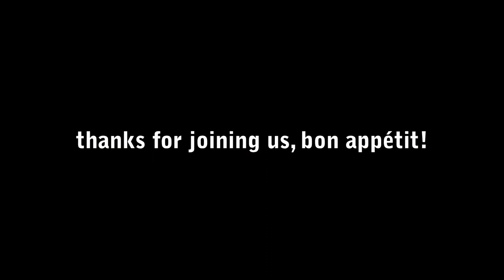Catch and Cook SURFPERCH! Fried FlashMinnow'd BSP | Sand Crab Classic, Santa Cruz, CA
Lucky Craft FlashMinnow 110 SP's work! ... I recommend Metallic Sardine for NorCal species.

Teamed up with Nick and B+ at this year's Sand Crab Classic perch derby in Santa Cruz and slayed! Caught my first ever hard bait-caught surfperch(!), and slayed some decent dinks with everything else in my arsenal. Even a few leopards too. Mrs. Fish closes with her patented outdoor fish fry. I'm a lucky guy!

Want my stuff? Click below!

Featured fishing gear:

Main Line
Leader Line
Soft Bait

Featured filming gear:

Chest Mount
Head Mount
Aux Mic
Mic Adapter